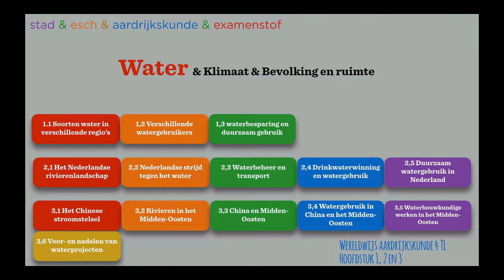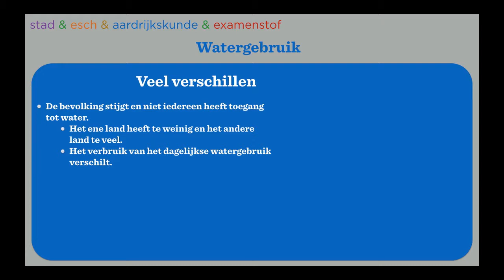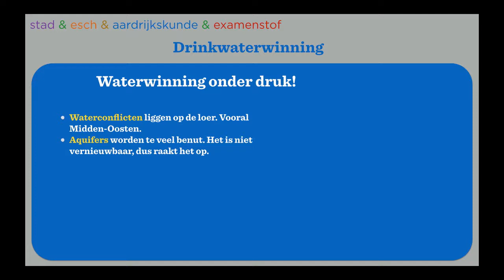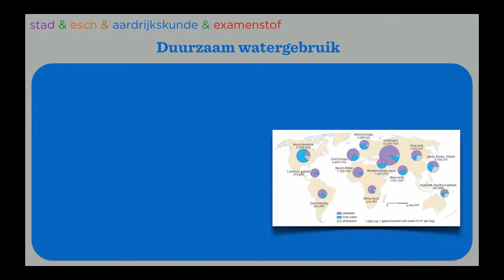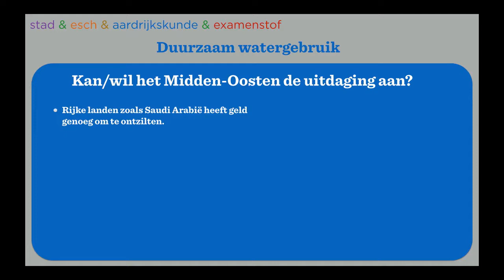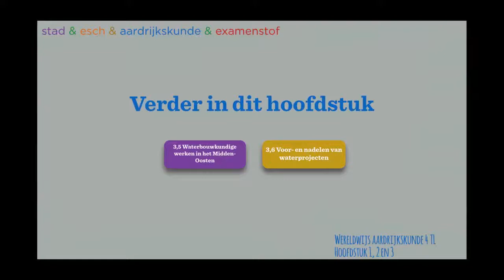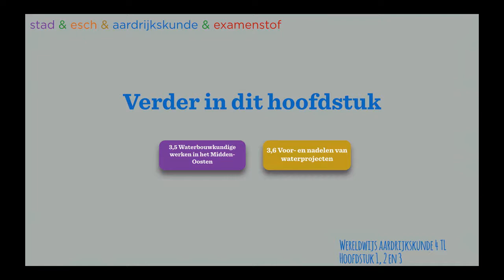NIEUW examen aardrijkskunde: Wereldwijs VMBO / MAVO 4, Hfst 3 §4 waterverbruik China en M-O